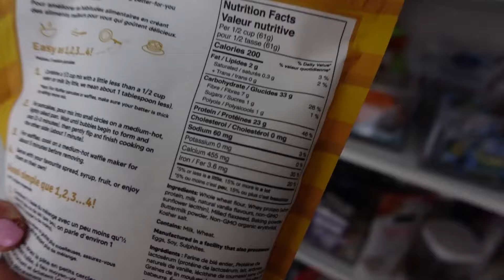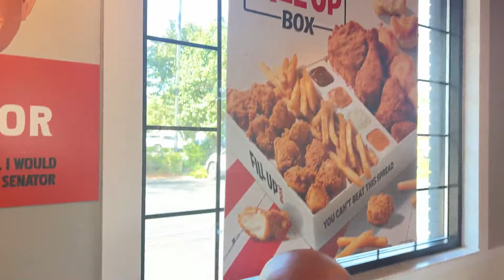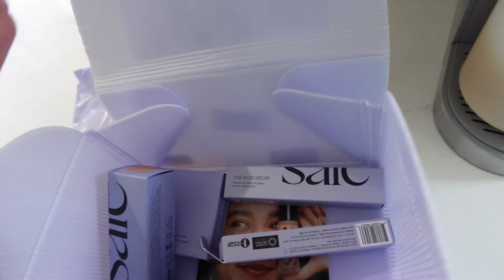FAMILY weekend VLOG, jersey shore boardwalk, summer fun ☀️